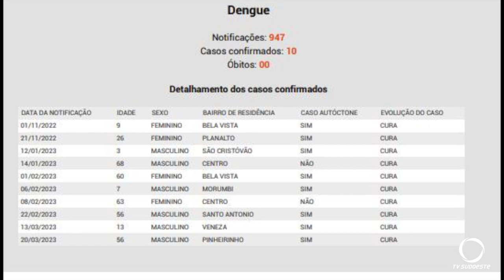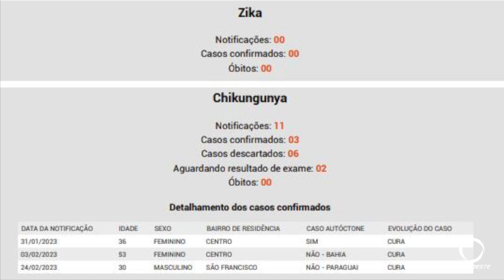Em Pato Branco segue o trabalho para o combate a proliferação do mosquito aedes aegypti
Saúde: Este ano, além de casos confirmados de dengue o município registrou os primeiros casos de Chikungunya.